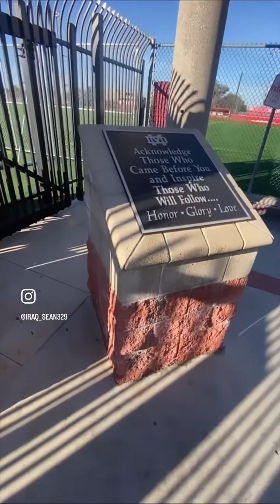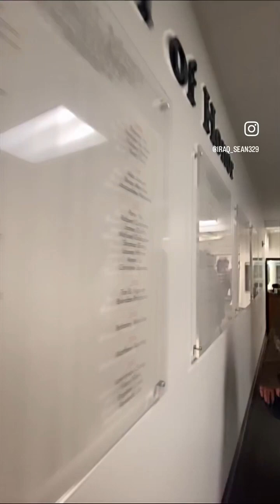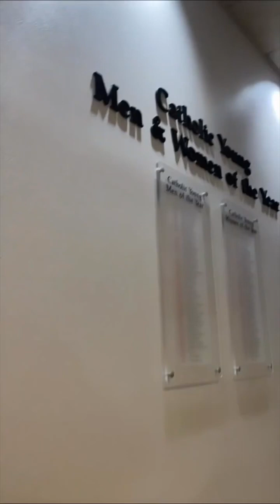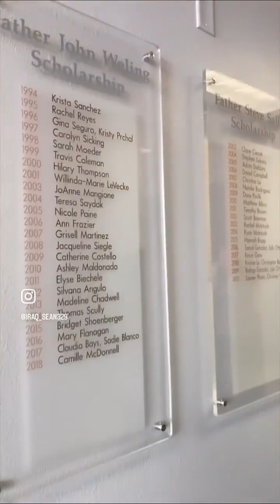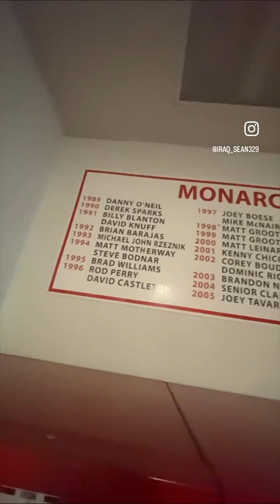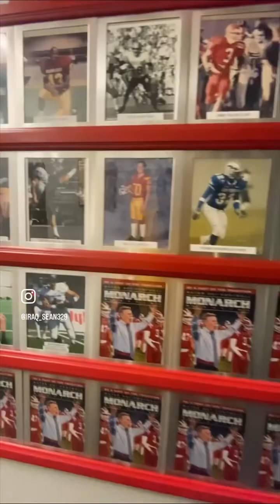First Class Mater Dei High School Tour